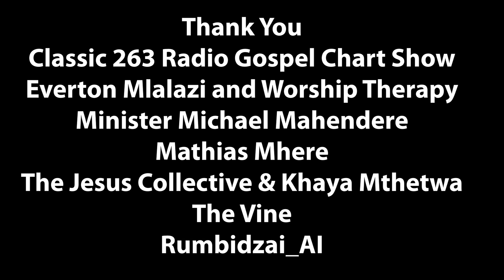ZBC Classic263 Gospel Choir Competition Results!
We have come to the end of the inaugural 2022 Gospel Competition...the results are in...watch video and subscribe to won the prize of $1,500 USD for the school and $500 for the school choir director!

Thank you @ZBC Classic 263 radio